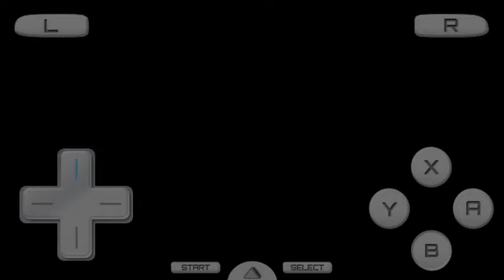Sweeping the game 😏!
Social Media's Here.